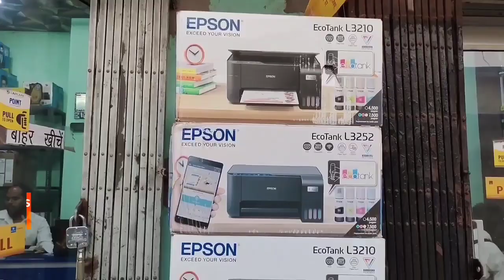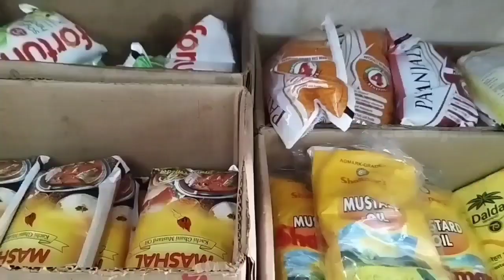मधुपुर थाना में पुलिस इंस्पेक्टर के रूप सतीश कुमार गोरांय ने किया योगदान ! @the wajood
jharkhand madhupur Police Thana inspector मधुपुर थाना में पुलिस इंस्पेक्टर के रूप सतीश कुमार गोरांय ने किया योगदान ! @the wajood